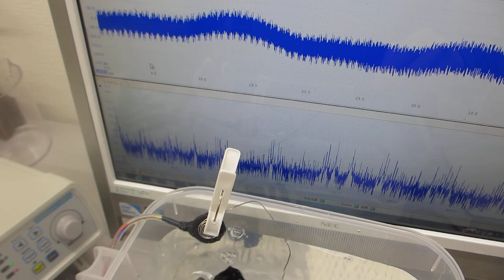容器に取り付けた線材の表面弾性波を利用した超音波実験（超音波システム研究所）